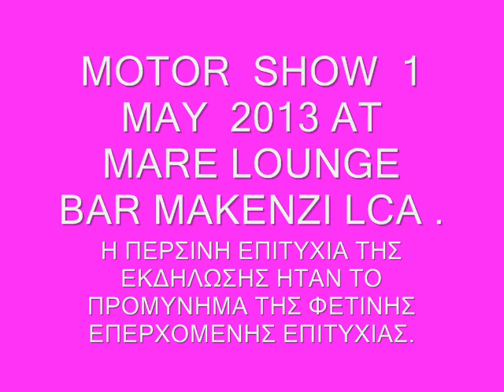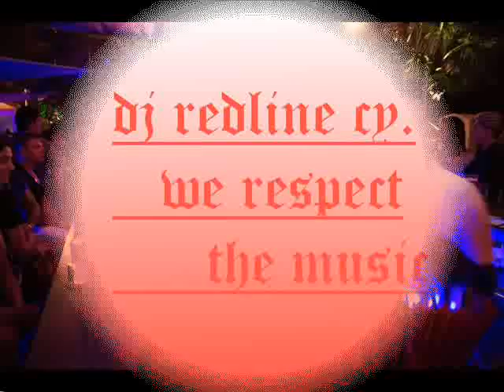MOTOR SHOU 1 MAY 2013 AT MARE LOUNGE BAR LCA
ΤΗΝ 1η ΜΑΙΟΥ 2013 ΣΤΟ ΜΑRE LOUNGE BAR ΜΑΚΕΝΖΥ ΛΑΡΝΑΚΑ